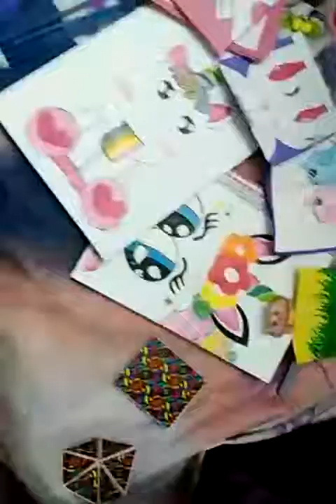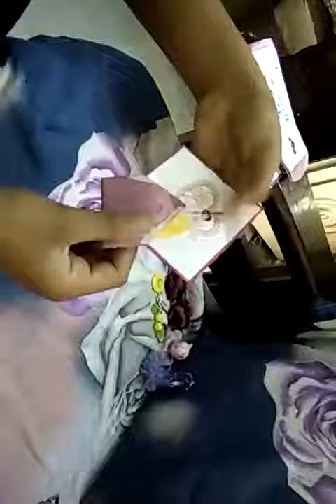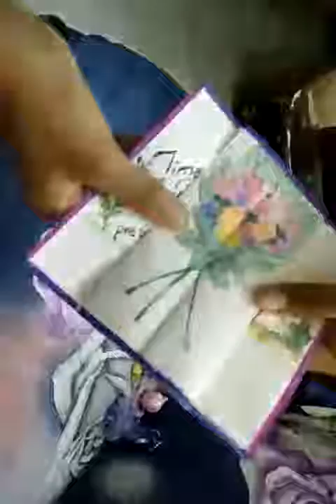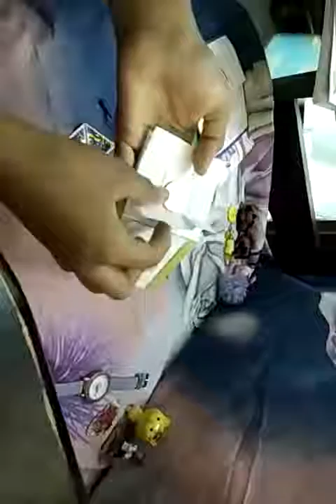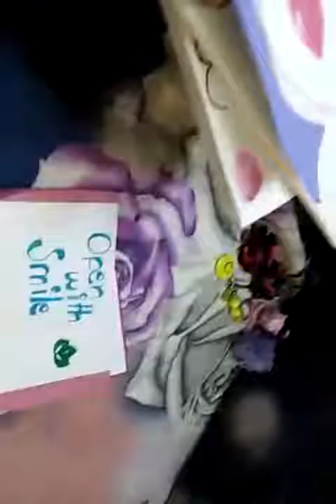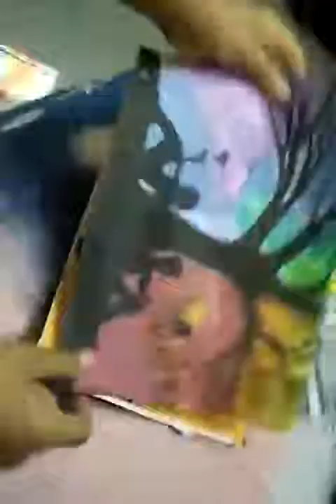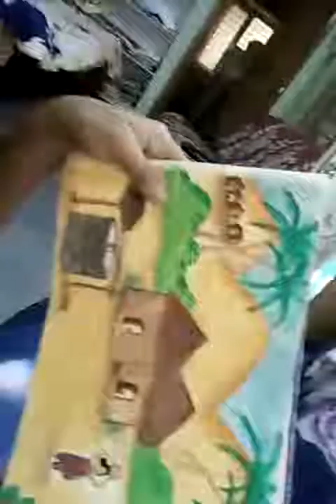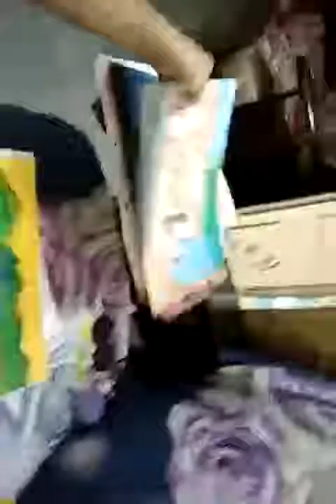paper amazing crafts with magic and sliding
MJ's